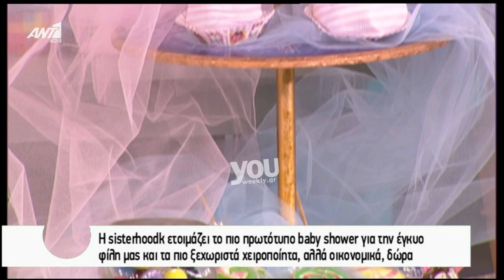Youweekly.gr: Γεννητούρια στο Πρωινό! Η γλυκιά ανακοίνωση της Φαίης!